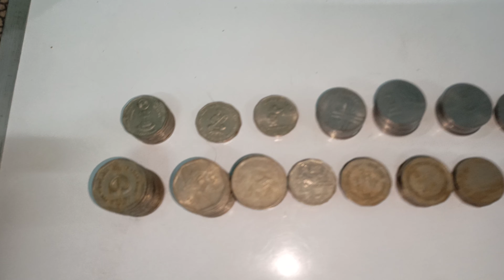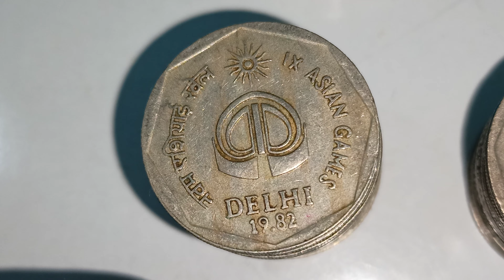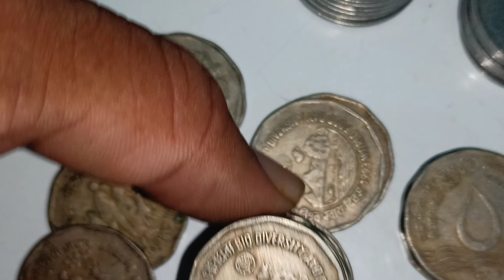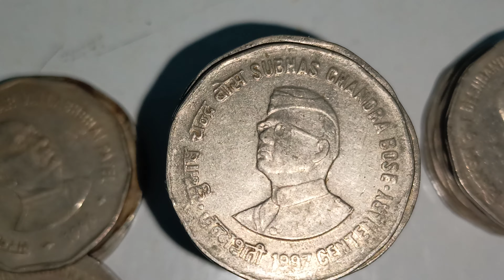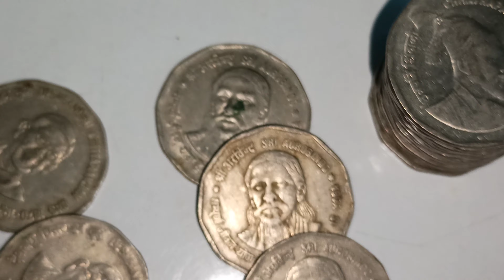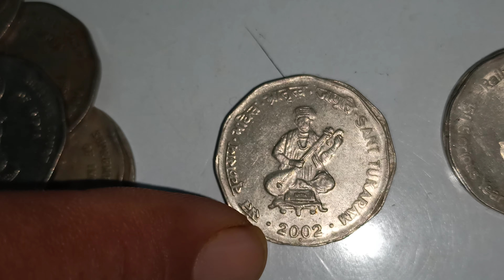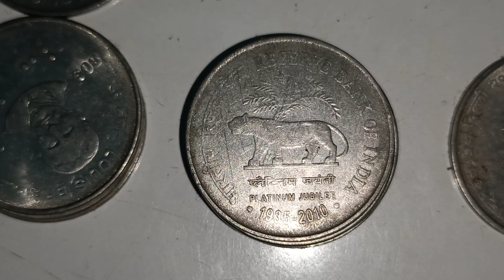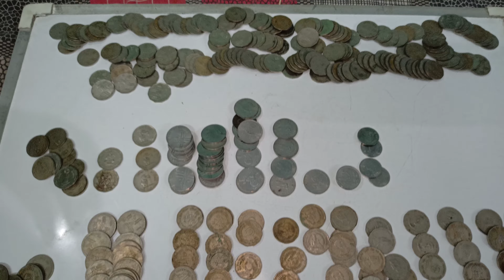₹2 के 50 प्रकार के सिक्के,2 rs. ke purane sikke, old coins, 2 rupee ke smarak sikke